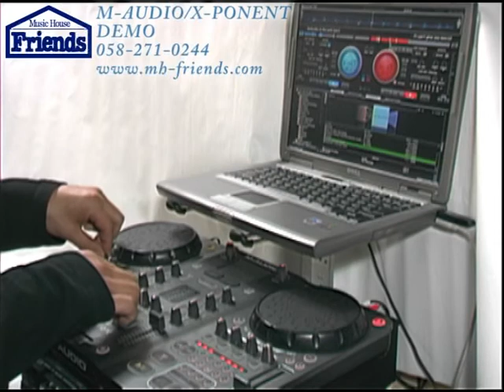M-AUDIO(エムオーディオ) / Xponent デモ house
M-AUDIO(エムオーディオ) / Xponent